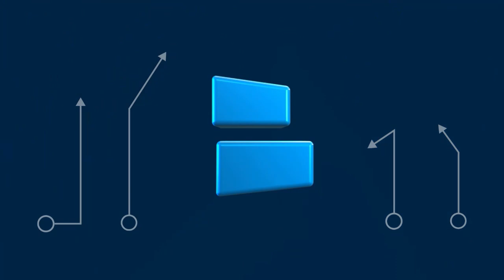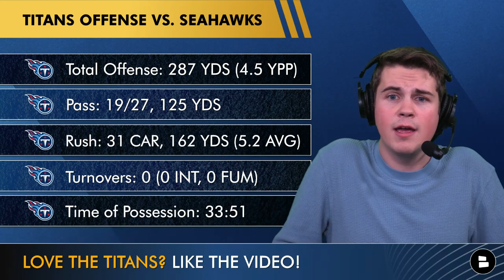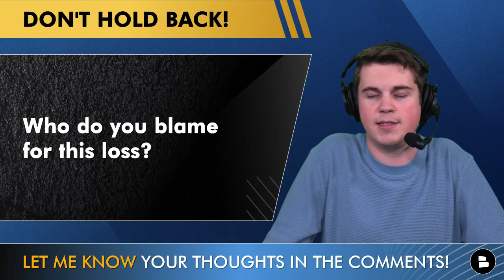Ryan Tannehill BLOWS IT | Titans INSTANT Reaction & News After 20-17 LOSS vs. Seahawks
Titans news: Ryan Tannehill had his first start since week 6 in the place of the injured Will Levis and did not play all that well taking two sacks in the final minute of the game. Derrick Henry came back for a good game after struggling the past two weeks. Check out Titans today for the latest Titans news and Titans vs Seahawks highlights.

Take the guesswork out of buying tickets with Gametime.

- Titans breaking news
- Titans trade rumors

Titans vs. Seahawks highlights & stats:
- Ryan Tannehill: 18/26 C/ATT, 153 YDS, 5.8 AVG
- Derrick Henry: 19 CAR, 88 YDS, 4.6 AVG
- Tyjae Spears: 9 CAR, 40 YDS
- DeAndre Hopkins: 2 REC, 20 YDS

Tennessee Titans remaining schedule:
- Week 17: at Texans
- Week 18: vs. Jaguars

Find that THUMBS UP Button - smash it and get more Titans videos in your feed!

You know ESPN, Locked on Titans, FOX and others have you covered, BUT so do we! READ the latest Tennessee Titans news on our Titans Today

Ryan Tannehill 2023 stats:
- 1,128 YDS
- 2 TD
- 6 INT
- 32.9 QBR

Share the vid! Help out the show and get more Titans fans in here.

TITANS FANS! Answer the questions from today's Titans news & rumors show:
- What is your one word reaction to the Titans loss vs. the Seahawks?
- Who do you blame for the Titans loss?

Tennessee Titans schedule:
Week 1: at Saints
Week 2: vs. Chargers
Week 3: at Browns
Week 4: vs. Bengals
Week 5: at Colts
Week 6: vs. Ravens
Week 7: BYE
Week 8: vs. Falcons
Week 9: at Steelers (TNF)
Week 10: at Buccaneers
Week 11: at Jaguars
Week 12: vs. Panthers
Week 13: vs. Colts
Week 14: at Dolphins (MNF)
Week 15: vs. Texans
Week 16: vs. Seahawks
Week 18: at Jaguars

If you don't miss out on any new Titans Today videos, set your notifications to "ALL" instead of personalized." Click that bell icon to change it now!

Searching for your an NFL YouTube channel and community to join?